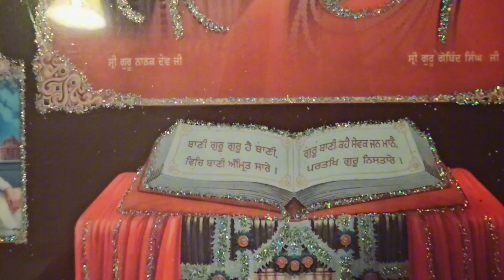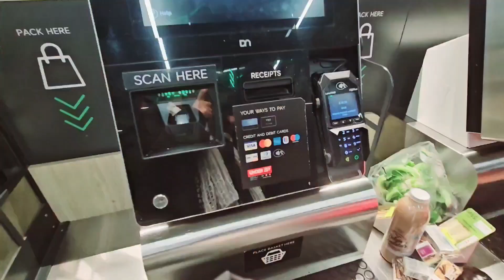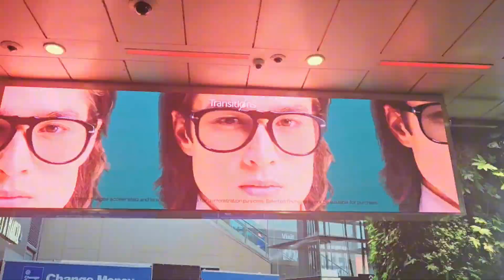Morning 6am to 9pm Daily routines😱😲365-day vlogs😱Punjabi Vlogs,dailyvlog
Kaur Punjabi Vlogs Aaj kite Ghar de Kamm Cooking,Cleaning😱😲daily routines😭 ‎@punjabibatthfamily
Kaur Punjabi Vlogs daily routine😱daily vlogs 😲Punjabi family vlog🤗 ‎@punjabibatthfamily

Punjabi food Make at home😱Punjabi daily routines🥰 Punjabi Vlogs ‎@punjabibatthfamily

Punjabi Mum daily routines😱daily vlogs🤨Punjabi Vlogs🙃Punjabi Family vlogs ‎@punjabibatthfamily
Kaur Punjabi Vlogs daily routine😱 Punjabi Home cooking😋Punjabi Vlogs ‎@punjabibatthfamily
Bhua Ton Bani Jethani (Ep-2) !! New Punjabi Webseries 2024 !! Dhillon film production !! Aman dhillon

Punjabi Vlogs daily routine ‎@punjabibatthfamily
Aaj kite Fateh's Ney Shopping😜Punjabi daily routine🥰Punjabi Family vlogs ‎@punjabibatthfamily
Aaj Poori full gayi😱😲Punjabi Mum daily routine🥰Punjabi Vlogs ‎‎@punjabibatthfamily
Kaur Punjabi Vlogs
Kaur Punjabi daily routine
Kaur Punjabi daily vlogs
Kaur Punjabi daily routine vlogs
Kaur Punjabi new video
Kaur Punjabi daily vlogs video
Kaur Punjabi Family vlogs
Kaur Punjabi Amritsar wali
Kaur Punjabi vlogs UK
Punjabi Batth family dailyvlog
Punjabi Batth family vlogs
Punjabi Batth family daily routines
aman&kamalvlogs
Punjabi vlogs
Punjabi vlogger
Indianmomcooking
India
Punjabi mom
Punjabi mum